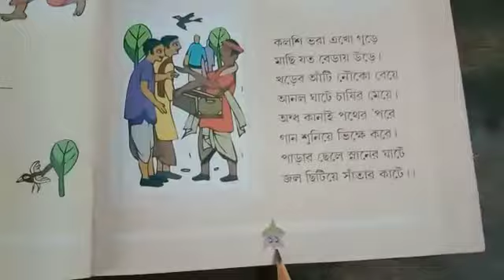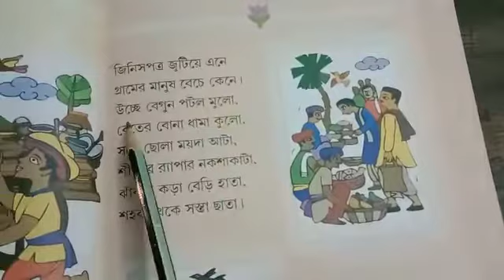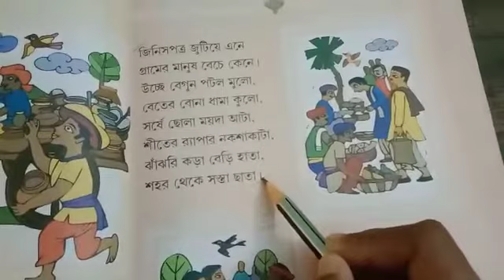Class I Sohoj path class 2022 ( p-11)